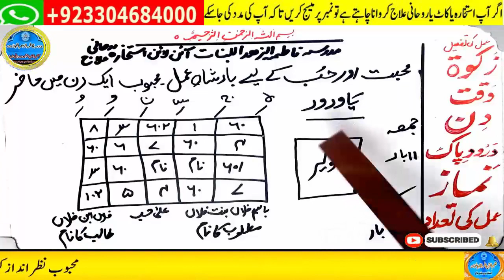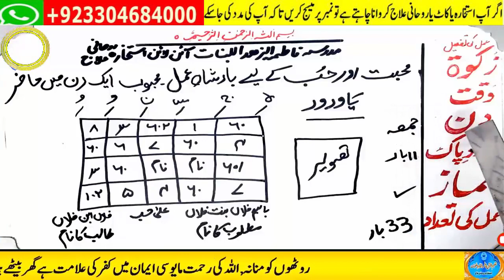wazifa for hajat, wazifa for love, dua, wazifa for love marriage, mohabbat ka wazifa